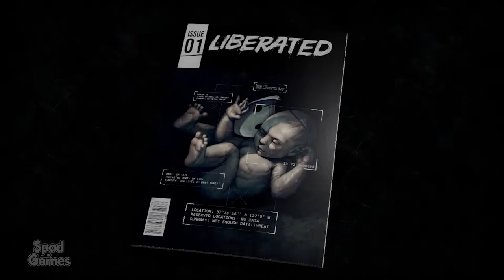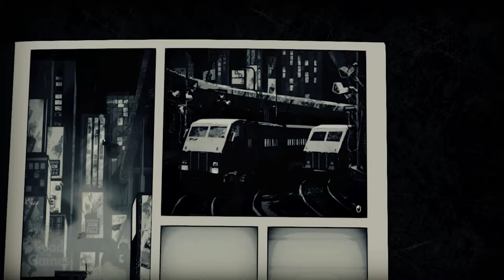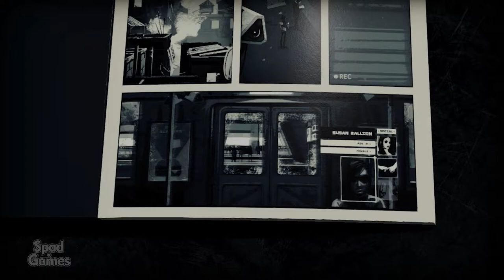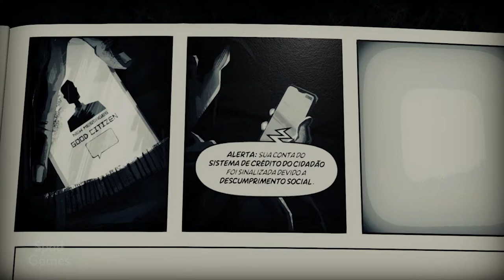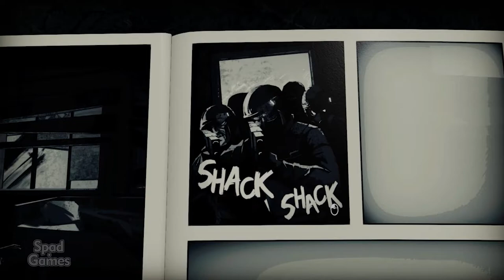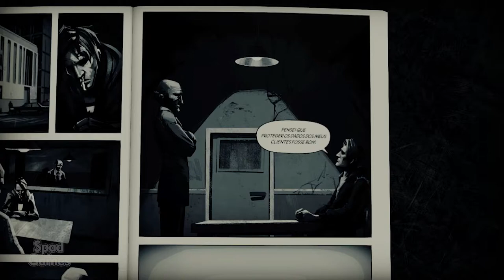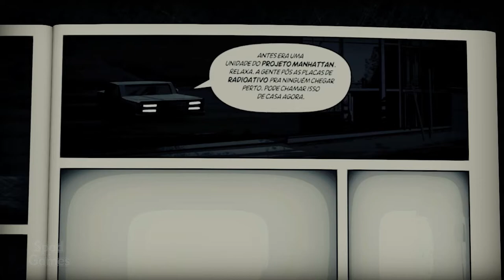LIBERATED (Início de Gameplay em Português PT-BR)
A nova perspectiva visionária e premiada dos quadrinhos digitais
Liberated é um jogo de ação e aventura que se desdobra nas páginas de um livro de história em quadrinhos. Combinando perfeitamente a arte de romances gráficos desenhados à mão com interatividade e ação em plataforma, é uma combinação revolucionária entre os jogos e quadrinhos.

TÍTULO: Liberated
GÊNERO: Ação, Aventura, Indie
DESENVOLVEDOR: Atomic Wolf, L.INC
DISTRIBUIDORA: Walkabout
DATA DE LANÇAMENTO: 30/jul/2020